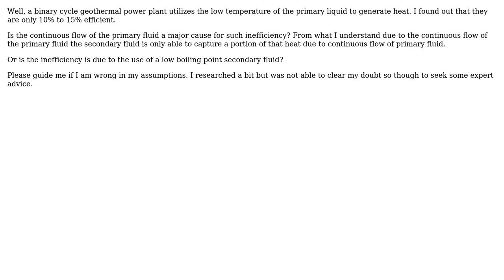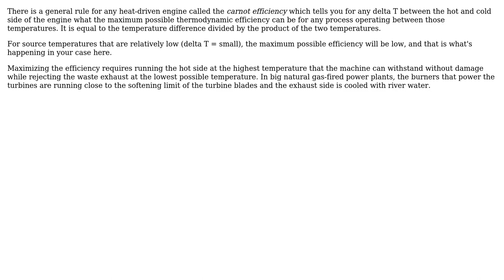Engineering: Why do binary cycle geothermal power plants have so low efficiency?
With thanks & praise to God, and with thanks to the many people who have made this project possible! | Content (except music & images) licensed under CC BY-SA | Music | Images & others | With thanks to user Tank user niels nielsen user Fred and the Stack Exchange Network Trademarks are property of their respective owners. You are responsible for your own actions.